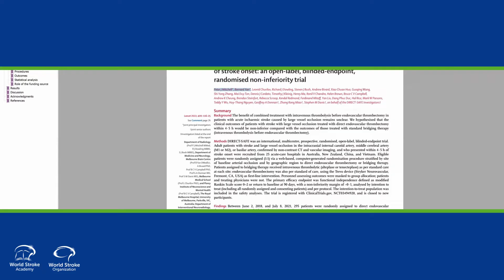Interview to Prof. Bernard Yan by Prof. Dr. Gustavo Saposnik - Paper Of The Month September 2022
A new WSA feature highlighting original research in the field of neurology, selected by WSA Editor in Chief, Dr. Gustavo Saposnik